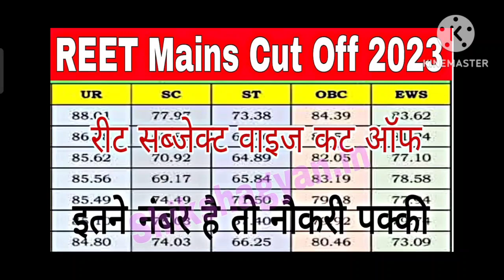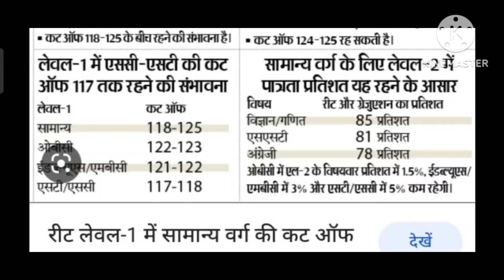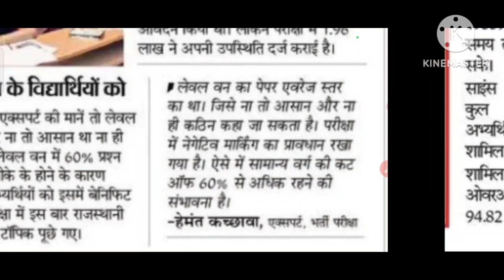REET Main Expected Cut Off 2023, reet cut off 2023, REET Level 1 & Reet Level 2 Cut Off 2023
Rajasthan REET Main Exam Cut Off 2023, reet cut off 2023, REET Level 1 & Reet Level 2 Cut Off 2023

*🔥 REET Mains Exam Cut Off Marks 2023 Subject Wise PDF Download Link 🔗⬇️*

reet main exam cut off 2023 English, reet means expected cutoff, Reet main exam expected cutoff, REET Mains Level 1 Expected Cut Off 2023, REET Main Level 2 Expected Cut Off 2023,